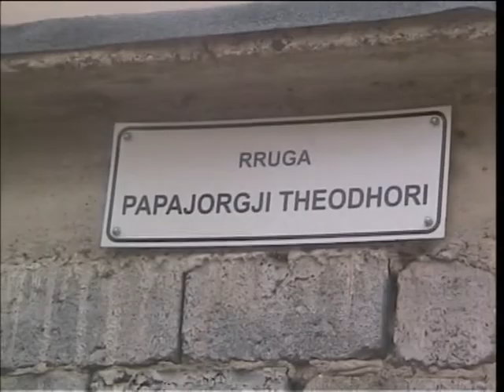PLANET TV- ELBASAN UJRAT E ZEZA